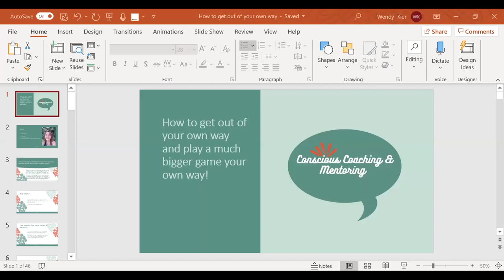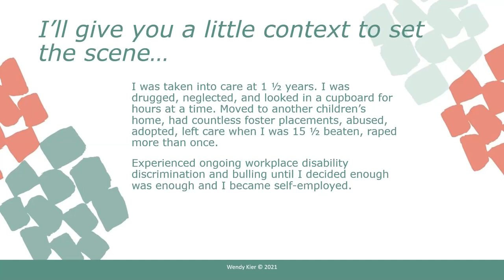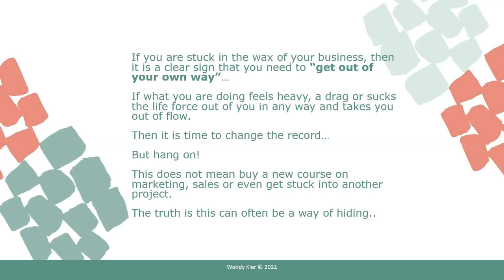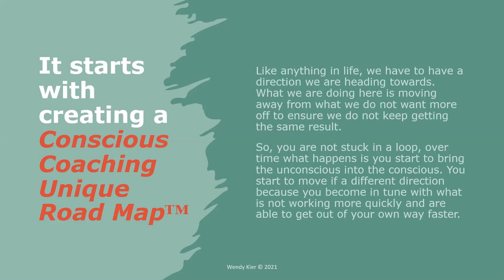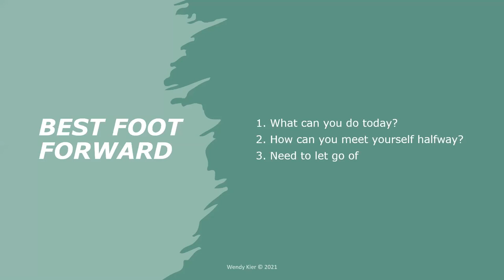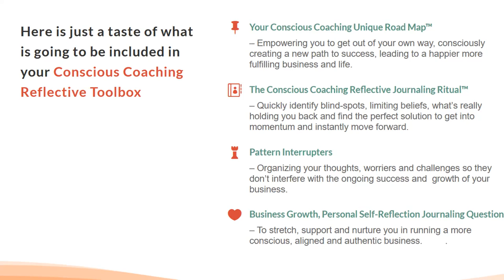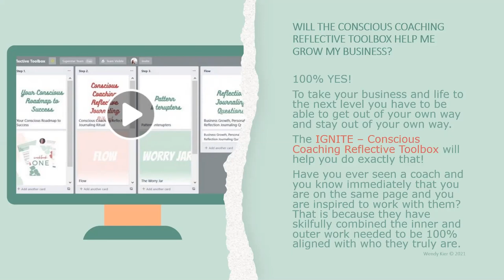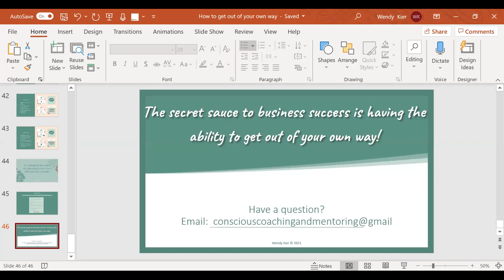How to get out of your own way and play a much bigger game in 2021 - Conscious Coaching Insights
Get a FREE copy of the book 📚 GET OUT OF YOUR OWN WAY

Bemorewolf - Empowering women to THRIVE in all circumstances, own there divine feminine essence, personal power, value, strength and lead unapologetically.

1. Progress Faster, What NO one tells you about being a successful female solopreneur
2. Mental Clarity, The secret ingredients needed to get out of your own way and stay out of your way
3. Effective Decision-Making, How to quickly connect your heart and head to create more Impactful Client Relationships

With love as always... Wxx

Wendy Kier 💎

Conscious Coaching and Mentoring
Dream More, Be More, Have More